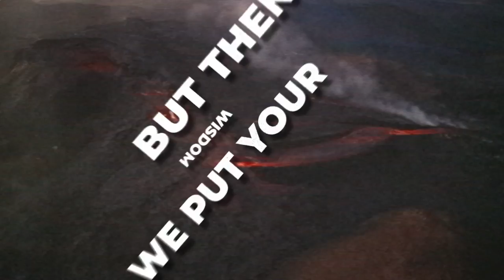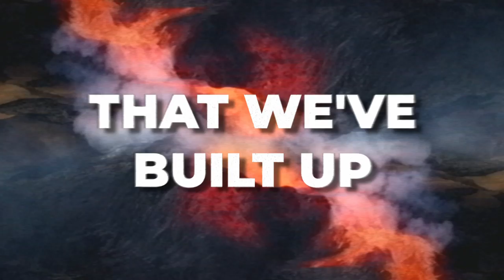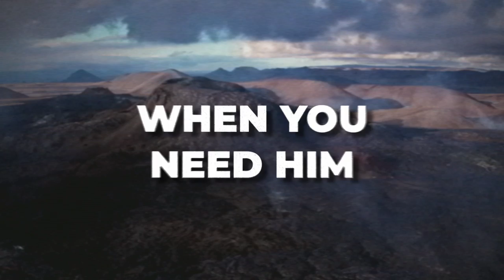The Intersphere - A La Carte [official lyric video]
Pre-order our new album 'WANDERER', out 26. May 2023!

WANDERER EUROPEAN-TOUR 2024

on tour with Plini

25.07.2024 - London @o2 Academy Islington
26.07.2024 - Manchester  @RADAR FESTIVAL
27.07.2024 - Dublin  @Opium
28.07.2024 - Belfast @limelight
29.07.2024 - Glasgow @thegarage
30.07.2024 - Newcastle upon Tyne  @tapyard Studios

on tour with VOLA

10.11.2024 - Berlin, Germany @ Columbia Theater
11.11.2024 - Krakow, Poland @ Hype Park
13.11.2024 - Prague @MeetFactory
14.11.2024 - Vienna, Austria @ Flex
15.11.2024 - Munich, Germany @ Backstage Halle
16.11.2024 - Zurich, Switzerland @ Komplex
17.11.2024 - Milan, Italy @ Live Club
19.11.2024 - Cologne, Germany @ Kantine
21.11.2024 - Paris, France @ Petit Bain
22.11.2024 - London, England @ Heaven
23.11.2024 - Nottingham, England @ Rescue Rooms
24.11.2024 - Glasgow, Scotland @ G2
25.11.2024 - Manchester, England @ Club Academy
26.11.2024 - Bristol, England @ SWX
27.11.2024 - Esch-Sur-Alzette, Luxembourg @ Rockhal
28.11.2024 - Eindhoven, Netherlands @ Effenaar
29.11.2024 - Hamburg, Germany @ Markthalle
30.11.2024 - København, Denmark @ Store Vega

▶ MUSIC
music written by The Intersphere
lyrics written by Christoph Hessler & Ben Galliers
produced by Christoph Hessler and The Intersphere
mixed and mastered by Moritz Enders at Tritonus Studio Berlin
recorded by Moritz Enders at Toolhouse Studios / Rotenburg a. d. Fulda
mix assistant: Fabricius Clavée
vocal coaching by Jason Nye

editing by Daniel Weber

▶ LYRICS:
a la carte - empty page
pick the meal of your god
who can tell us what to do?
amateurs set us free

self obsessed - sins arise
elevator to the sky
got no plan - find the key
how to love - it’s for free

Oh god, we kissed your intention
but then we put your wisdom in a pan and let it sizzle
the most disgusting dish made of pipe dreams and magpies
while we piss into the chalice you once held high

Burning all the bridges that we’ve built up
ambivalence is all that we know
now we’re digging our graves on which the culprits
will dance once again hoping for salvation

dealing cards - lift the curse
alibis… too bizarre
Every sign of opening
Is breeding enemies

harlequins - flowing robes
lullabies  - pain is dope
far from reality
your lust is heavenly

oh god..didn’t you see it coming
your preachers lost control of their bodies and their mission
They’re justifying murder with guns under silk robes
Shock all the billion servants blinded by high hopes

Burning all the bridges cause we found out
That religion is a cabaret show
believing in whatever you may call it
Your head in the clouds hoping for salvation

Is a sleeping god still in the room?
Did we misunderstand you or do you wrong?

oh god, we talk you don’t listen
are you the kind of father who goes missing when you need him?
responsibility’s given to another hate squad
kill for the old forsaken names that you once held high